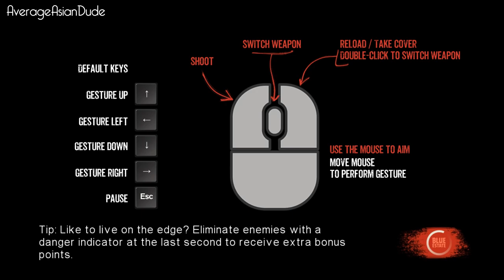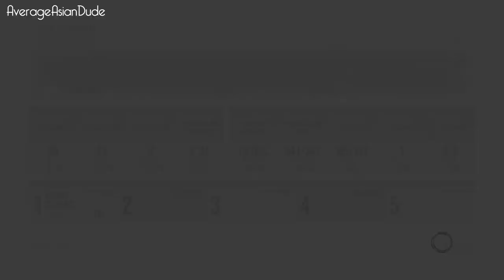Blue Estate - Mission 7: Bloodshot. [FINAL]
Some thoughts about the game:
+ Very fun
+ Good voice acting, especially the detective (narrator)
+ Support a lot of different controllers
+ Good soundtracks

- A bit short
- Too many functions for the right mouse (reload, take cover, switch weapon all with 1 button)
Verdict: Get it when it's on steam sale. 7/10